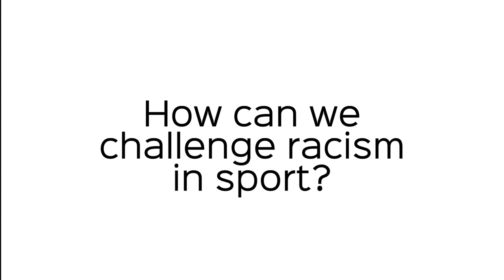Liam Belcher interview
We interviewed Cardiff Blues players Liam Belcher about racism in rugby & society.